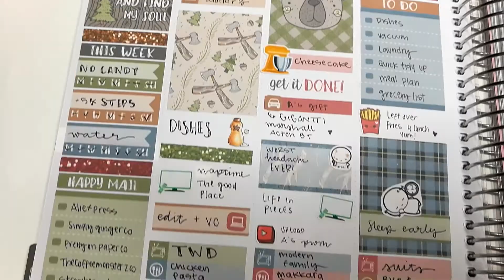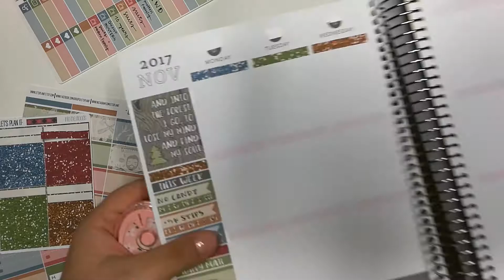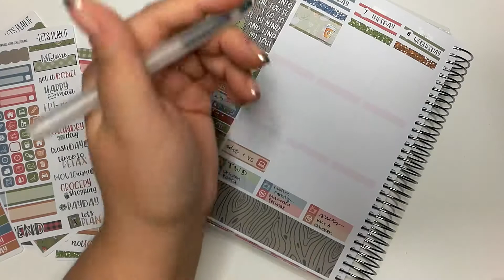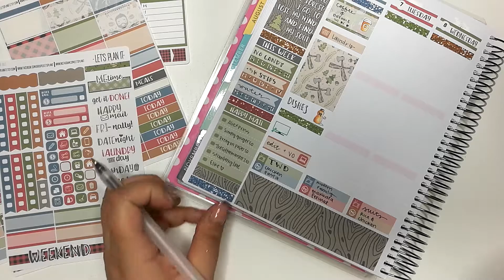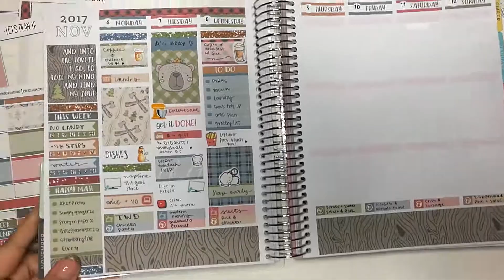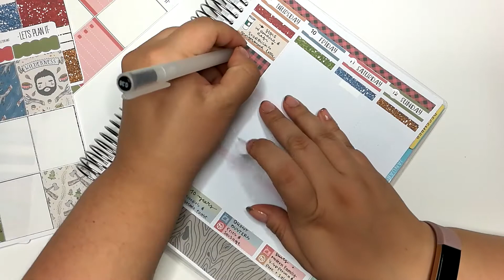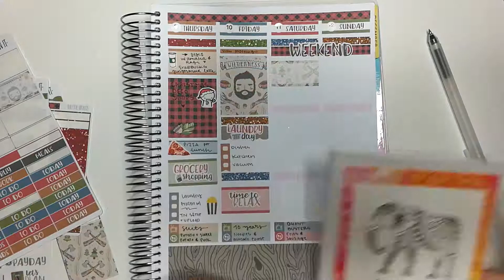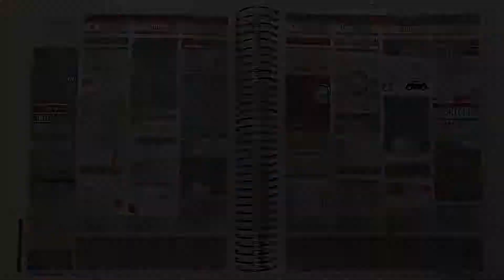Rewind Plan with me - Paluu menneisyyteen ~ An synttäriviikko | Let's Plan It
Vihdoin pääsin leikkimään tällä kitillä!!!😍😍😍 Vaikka värit ei ole yhtään mua, tää on yks mun lempileiskoista ikinä! Toivottavasti tykkäsitte!💖

Planneri Michaels Recollections

Tarrat
Let's Plan It - into the woods
TheCoffeeMonsterzCo
LinousPots
Keena Prints
Stickeriffic
xxLaura
Instagram lauraandpaper